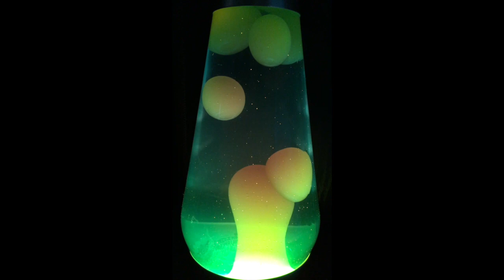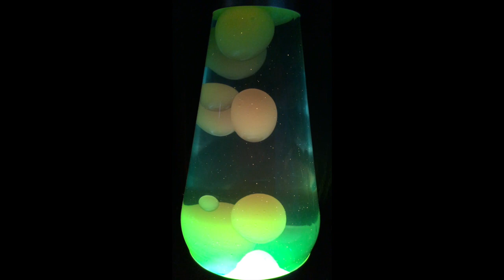Nice Bison - PQ10: Eridanus Supervoid - 9. Arm In Your Sleeve [Lava Lamp]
Nice Bison - Pigquarters 10: Eridanus Supervoid

Nice Bison:
Drew Hackney - vocals (omit 13), keys (omit 13)
Dave Johnson - guitar
Lorcan Miller - drums

Pigquarters 10: Eridanus Supervoid:
1. Sails 6:08
2. Arm In Your Sleeve 7:58
3. Cone Street 5:32
4. Feel Divine 3:24
5. While Turning 6:20
6. Minute I Fake 3:47
7. While Turning 14:33
8. Sails 6:15
9. Arm In Your Sleeve 7:08
10. Melodie 3:59
11. Eridanus Supervoid 1:10
12. Sails 1:38
13. Dojo Full Of Mojo 10:54

Recorded live-in-the-basement 2012 in Chicago at the Rumpus Room by Nice Bison.

All tunes composed by Hackney/Johnson, except:
Track 11 composed by Hackney/Johnson/Miller,
Track 13 composed by Dave Johnson.